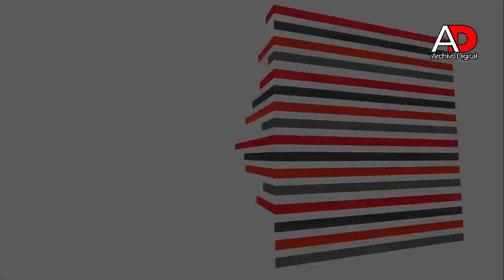Paco Rodríguez secretario de fomento económico del Gobierno Colima en entrevista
Paco Rodríguez secretario de fomento económico del Gobierno Colima en entrevista para Archivo Digital Colima